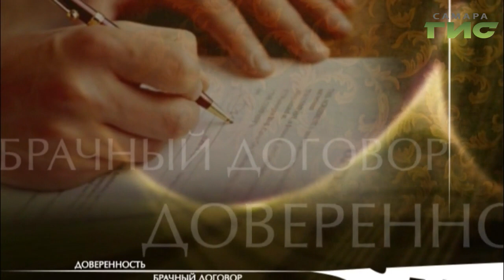"Территория права" от 11.11.2019